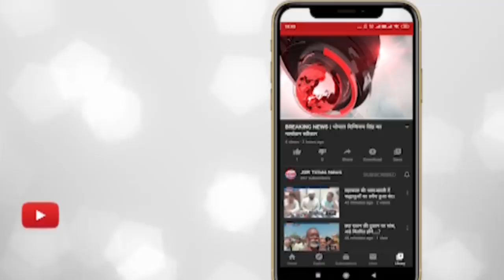इंदौर - शोरूम से तिजोरी और नगदी चुराने वाला पकड़ाया, सीसीटीवी में कैद हुई थी वारदात।